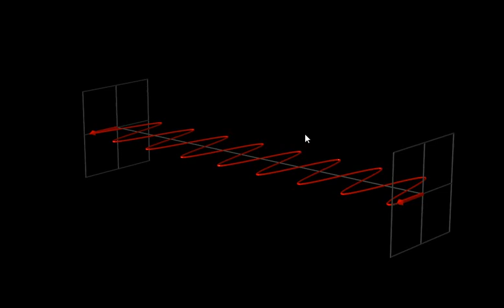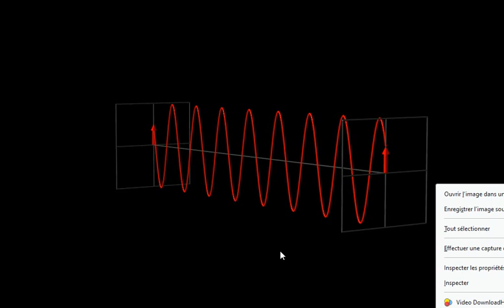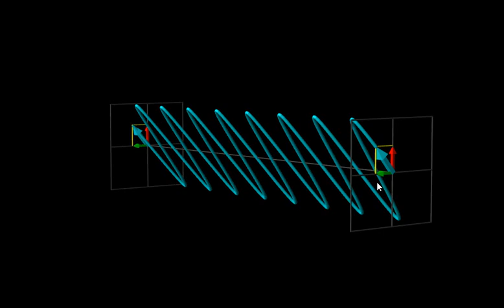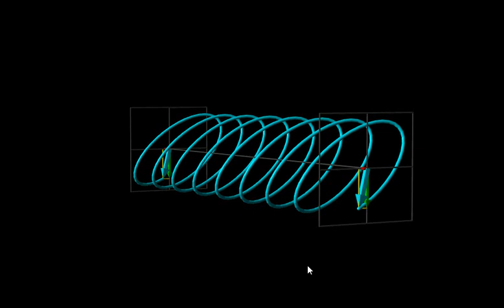1-La polarisation de la lumière, c'est quoi ?